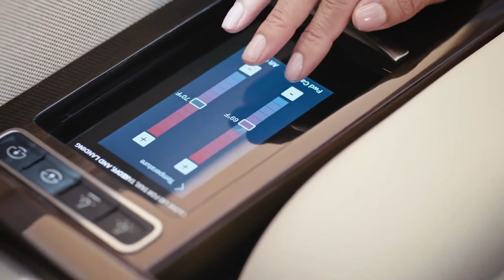Billionaire Lifestyle | Life of Billionaires Motivation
We make these videos to educate others in a motivational/inspirational form.